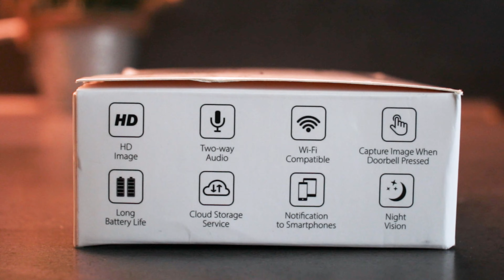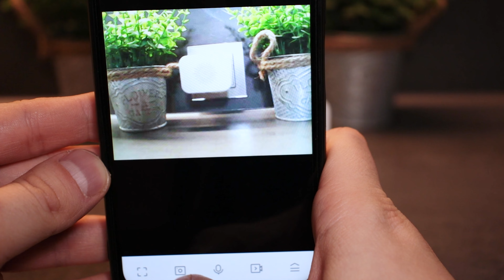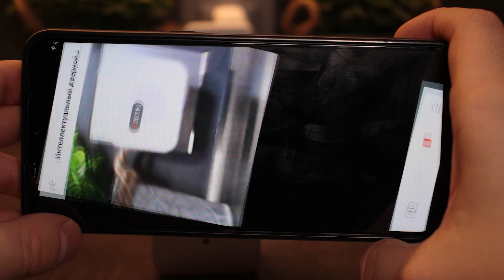УМНЫЙ ВИДЕОЗВОНОК TYUA | ДОСТУПНЫЙ. БЕСПРОВОДНОЙ. БЕСПОЛЕЗНЫЙ?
⬇ Поддержать меня ⬇
РБ:
✅КАРТА: 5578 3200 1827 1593 (МТБанк)
РФ:
✅КАРТА ЮMoney ---  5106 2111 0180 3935
МИР:
✅КРИПТА: 3HewEcuK19MBNsM1QsWDBhsMaKZ3ubgzQ7 (BTC)